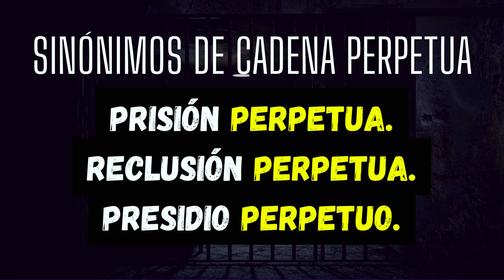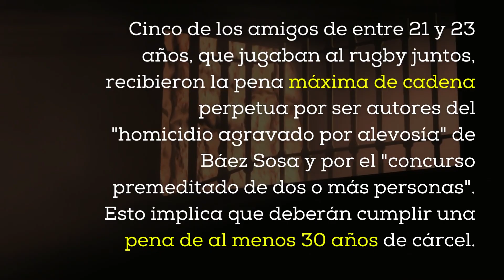Del Rugby a la CADENA PERPETUA: el caso FernándoBaezSosa | Palabrita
En este video reseñamos tres vocablos relacionados al lamentable caso de Fernándo Baez Sosa. Estos vocablos son Rugby, Justicia y Condena.

La noticia de la muerte de Fernando Báez Sosa, un joven estudiante de derecho, conmocionó al país en enero de 2020. Después de ser brutalmente atacado por un grupo de jugadores de rugby en Villa Gesell, Buenos Aires, Fernando perdió la vida. La justicia buscó hacerse cargo de los responsables y llevó a cabo un juicio para los rugbiers implicados en el crimen. El abogado Fernando Burlando representó a la familia de Fernando en su lucha por la justicia. Finalmente, cinco de los ocho acusados ​​fueron condenados a prisión perpetua mientras que los otros tres recibieron una sentencia de 15 años de cárcel. Esta noticia es considerada como una de las principales noticias de hoy en todo el país y la gente está pidiendo justicia para Fernando Báez Sosa.

Fernando Báez Sosa: condenan a cadena perpetua a cinco de los "rugbiers" acusados en Argentina por el homicidio del joven. Cinco de los acusados fueron condenados a cadena perpetua y los restantes tres a 15 años de prisión.

Un tribunal en Argentina condenó este lunes al grupo de ocho jóvenes que en enero de 2020 asesinó a golpes a otro joven, Fernández Báez Sosa, a la salida de una discoteca en el balneario de Villa Gesell, en la provincia de Buenos Aires.

Cinco de los amigos de entre 21 y 23 años, que jugaban al rugby juntos, recibieron la pena máxima de cadena perpetua por ser autores del "homicidio agravado por alevosía" de Báez Sosa y por el "concurso premeditado de dos o más personas". Esto implica que deberán cumplir una pena de al menos 30 años de cárcel.

Los otros tres recibieron una sentencia de 15 años de prisión por ser partícipes secundarios del delito.

El veredicto fue seguido con mucha atención en Argentina, donde el caso causó enorme conmoción.

Titulares recomendados:

Fernando Báez Sosa: condenan a cadena perpetua a cinco de los "rugbiers" acusados en Argentina por el homicidio del joven.

La Nación
Justicia para Fernando Báez Sosa: este lunes se conocerá la sentencia para los ocho acusados

Condenan a cinco exjugadores de rugby a prisión perpetua por el crimen de Fernando Báez Sosa en Argentina; otros tres recibieron una pena de 15 años de cárcel.

Fernando Báez Sosa, Villa Gesell, ataque de jugadores de rugby, traumatismo de cráneo, arrestos, sobreseimiento, condena, prisión perpetua, 15 años de cárcel, madre solidaria y luchadora.